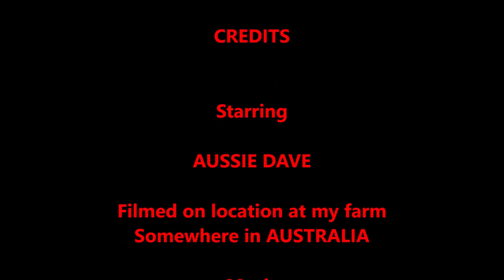Clay pigeon thrower diy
Here's a short film on my clay target thrower that I modified to be used by one person . I fitted a  pedal switch, battery and a central locking servo in a series circuit. It works great and cost less than $20 to make!